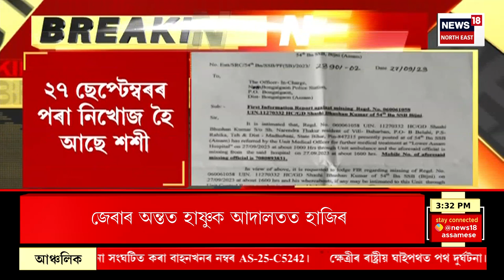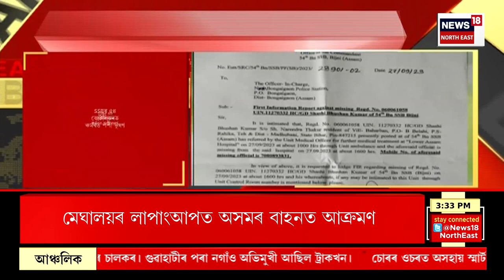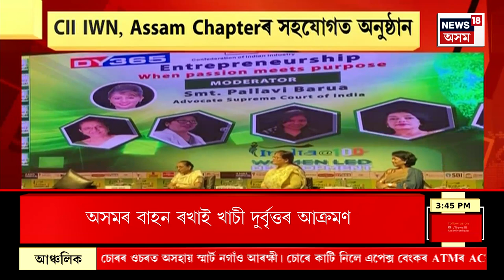AFTERNOON EXPRESS : চিকিৎসা কৰিবলৈ আহি নিখোজ বিহাৰৰ SSB জোৱান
AFTERNOON EXPRESS : Bongaigaon ত নিখোজ বিহাৰৰ SSB জোৱান
0:00Intro
1:28 Digboi ত প্ৰথমবাৰৰ বাবে ৰামলীলাৰ আয়োজন